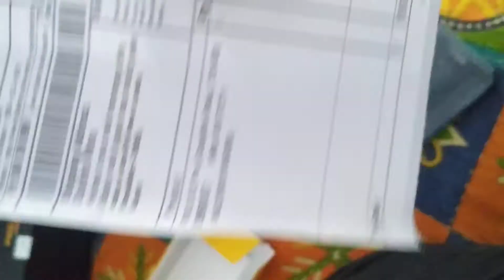unboxing POCO X3 PRO ( Flipkart ) Gaming Device